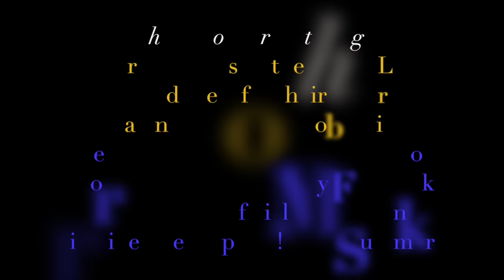LA LA LAND Piano Medley: City of Stars, M&S Theme, Someone in the Crowd & Another Day of Sun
Instrumental La La Land Piano Medley - Performed & arranged by Summer Swee-Singh on Jan. 11th, 2017

Songs in Summer's piano LaLaLand medley arrangement, in order
Mia & Sebastian's Theme
Someone in the Crowd
Another Day of Sun